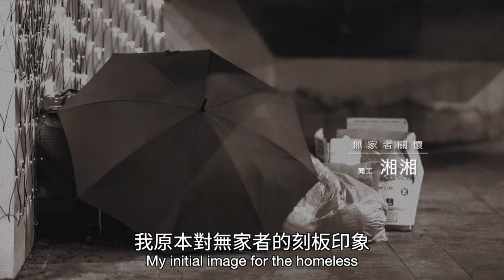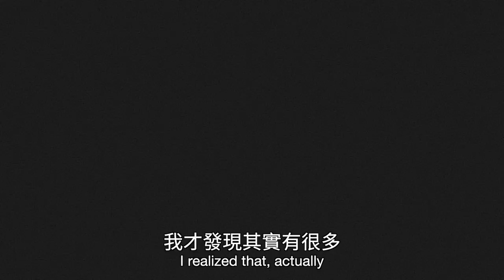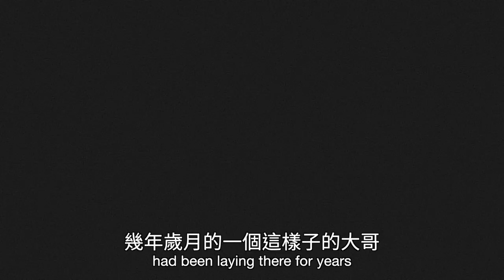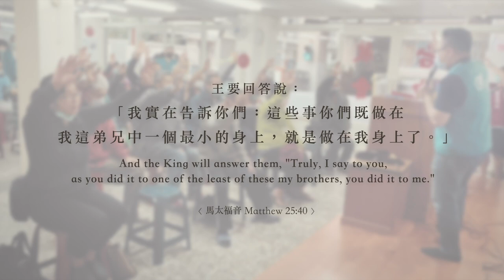無家者事工-貼近祢的心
【事工見證】在社會的一些角落，無家者有著不同的生命故事，因著神的感動，我們走進他們的生活，給予關懷支持及陪伴，神的愛溫暖了他們的心，使他們可以再次勇敢站立，進而開啟新的可能，邀請你一起支持參與，使基督的愛傳到每個角落，照亮每個黑暗的地方。

《聖經 馬太福音25：40  王要回答說：『我實在告訴你們：這些事你們既做在我這弟兄中一個最小的身上，就是做在我身上了。  》